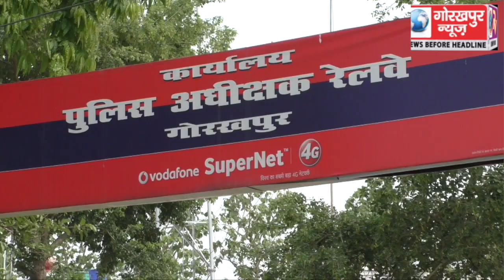2006 बैच की आईपीएस पुष्पांजलि ने किया एसपी रेलवे का कार्यभार ग्रहण कहा यात्रिओ की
2006 बैच की आईपीएस पुष्पांजलि ने किया एसपी रेलवे का कार्यभार ग्रहण कहा यात्रिओ की सुरक्षा होगी पहली प्राथमिकता